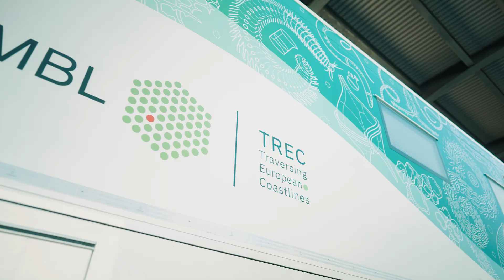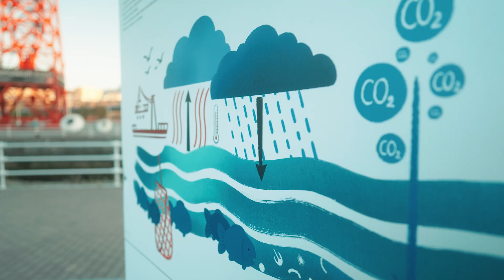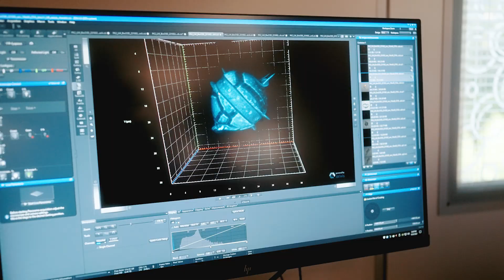Understanding Human Impact on Ecosystems along the European coast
Get to know TREC – Traversing European Coastlines, a research expedition along the European coast, initiated by Europe's life sciences laboratory EMBL and its partners.
⚪ Understanding the human impact on Europe`s ecosystems and biodiversity ⚪

“The vision for TREC is really serving big society environmental problems like climate change, but also biodiversity decline and loss”, says Professor Peer Bork, Director of EMBL Heidelberg. To understand life at all scales, international researchers are investigating the effects of human behavior on the climate, ecosystems and their inhabitants. They are collecting samples from coastal habitats, the earth, the transects and the air in 24 European countries. These samples are examined in the advanced mobile truck laboratories equipped with ZEISS microscopes.

✅ More about Sustainability at ZEISS ✅

As a foundation owned company, Sustainability is deeply anchored in ZEISS DNA. Find more details on the strategy, focus topics and initiatives on our' international sustainability